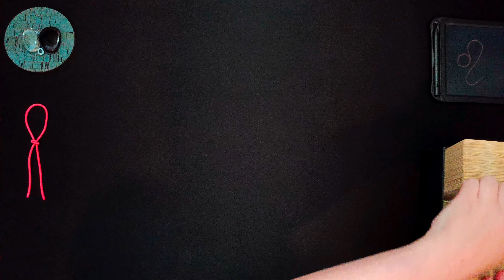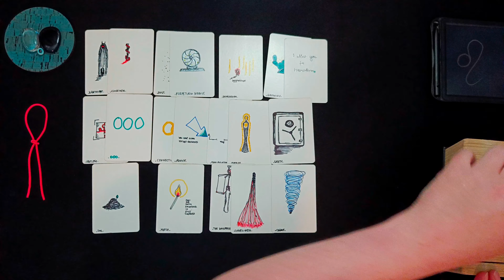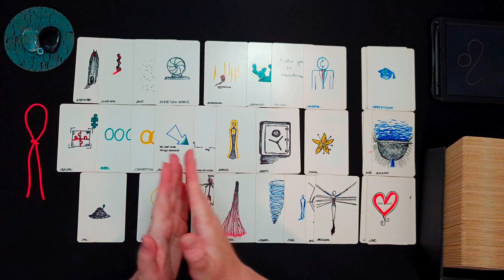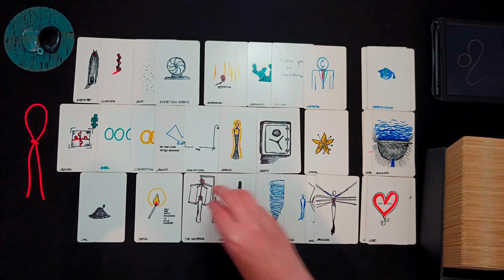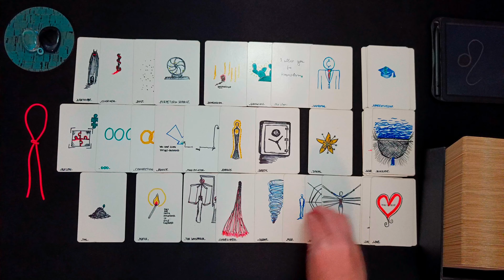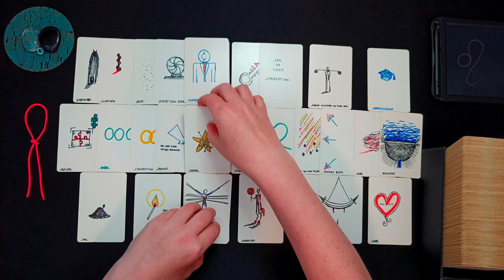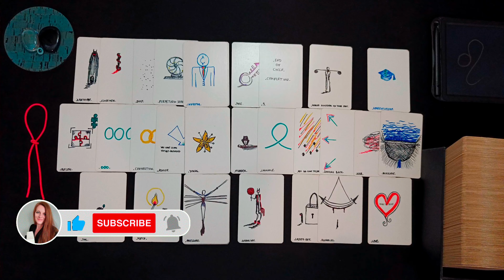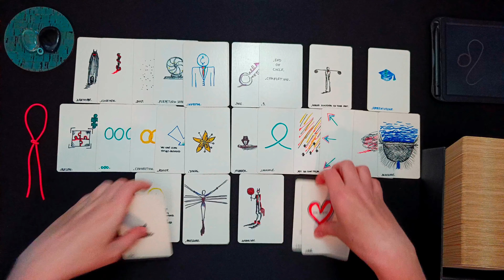LÖWE ♌ JUNI 2024 👁️‍🗨️ • 000! Etwas Großes löst sich... • 🧿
ͽ Intuitive, zeitlose Kartenlegung für LÖWE in
Sonne – Aszendent – Mond – veröffentlicht am 30. Mai 2024

00:00 Intro und WICHTIGE HINWEISE
01:36 direkt zur Legung • aktuelle Situation • aktive Blockaden
09:59 kleines Vorwort zu Beruf • Berufung • Finanzen • materielle Angelegenheiten
10:23 Legung Beruf • Berufung • Finanzen • materielle Angelegenheiten
22:53 kleines Vorwort zum Bereich zwischenmenschliche Beziehungen
24:14 Legung zwischenmenschliche Beziehungen
35:37 Abschlussritual • Blockadenlösung

••• Schedule ••• •  •   •
Montag: ERDZEICHEN ••• Steinbock • Stier • Jungfrau •
Dienstag: LUFTZEICHEN ••• Wassermann • Zwillinge • Waage •
Mittwoch: WASSERZEICHEN ••• Fische • Krebs • Skorpion •
Donnerstag: FEUERZEICHEN ••• Widder • Löwe • Schütze •
Freitag • Samstag: Spontane Impulse
Sonntag: Special Vibe